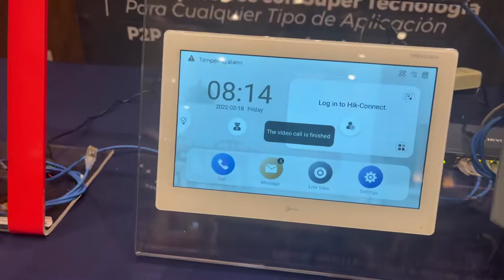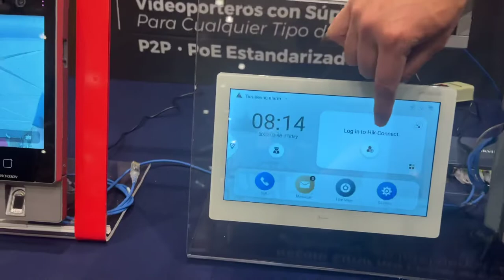Videoporteros IP para Toda Aplicación, con Llamada a App de Smartphone Ft. Fernando Espinoza